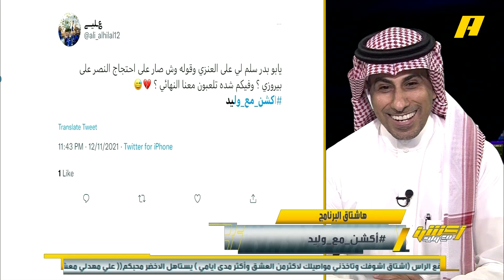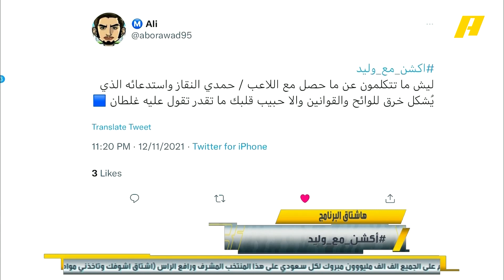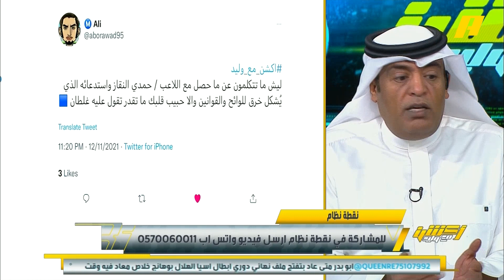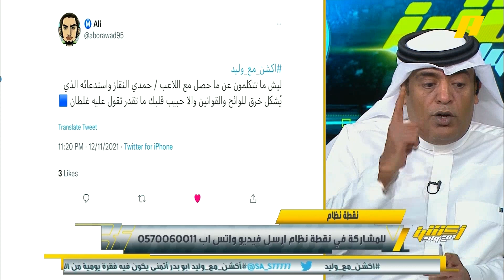أكشن_مع_وليد | ملخص الحلقة 95 الجمعة 12-11-2021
أكشن_مع_وليد | ملخص الحلقة 95
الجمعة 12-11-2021